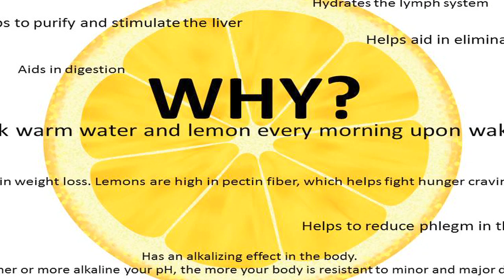Top 5 Reasons To Have Lemon Juice On An Empty Stomach | The Short Cuts Food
There is definitely more to this unassuming fruit than meets the eye. While most commonly used as a base for salad dressings or to add flavor in cooking and baking, lemons actually have a lot more to offer than their current ‘bit part’ roles allow for. Watch this video now to know more about Lime and its benefits!